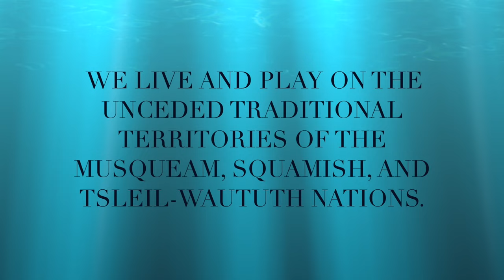"Turning the Tide" - Sir Wilfrid Laurier Elementary School (Intermediate Choir)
Sir Wilfrid Laurier Elementary School is in Vancouver, BC.  The singers of The Laurier Intermediate Choir are passionate about music and love the challenge of part-singing.  We even have three eager grade 3 students in the group this year who just couldn’t wait another year to be in the intermediate choir!  We always try to sing as one and strive to achieve the best tone possible whenever we sing together.  Luke Wallace’s “Turning the Tide” has a special place in our hearts as it resonates with our connection to British Columbia.  We wanted to do a beautiful rendition of the song to express our love of this province and hope you enjoy our performance.

For more information about the Canadian Music Class Challenge please